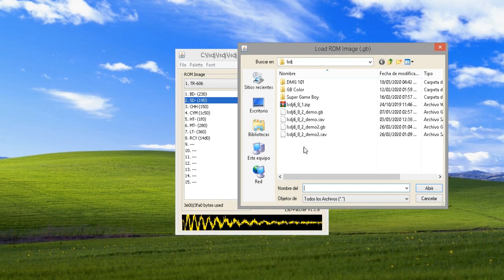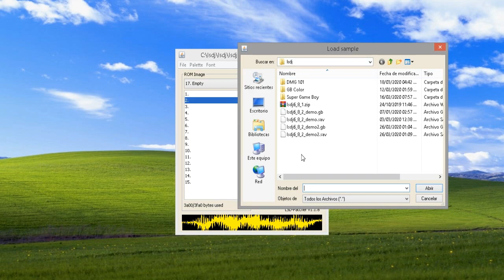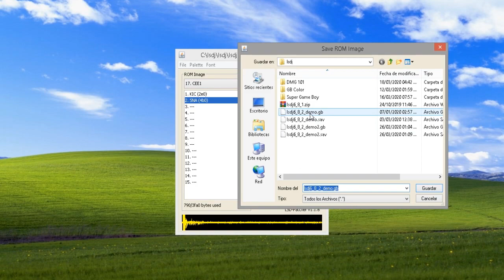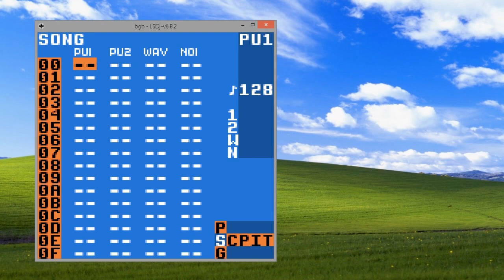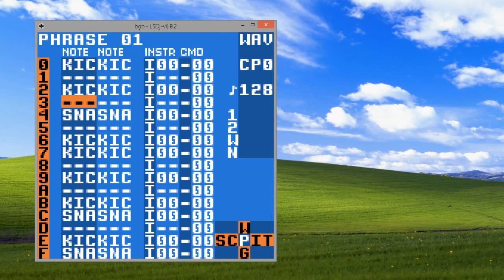LSDJ - LSDPATCHER - CREA TUS PROPIOS KITS DE SAMPLES - TUTORIAL EN ESPAÑOL #11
Con ayuda de LSDPatcher podemos personalizar la imagen y el sonido de nuestro ROM de LSDJ, así que hoy te muestro como personalizar y meter en LSDJ tus propios samples.